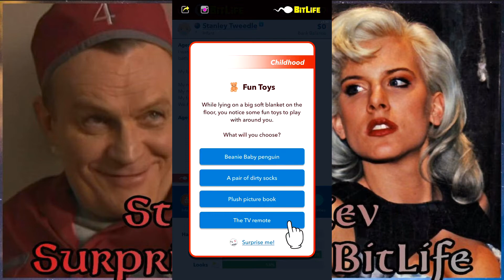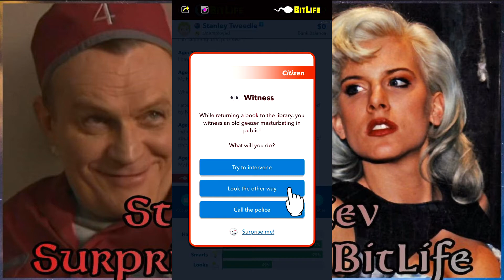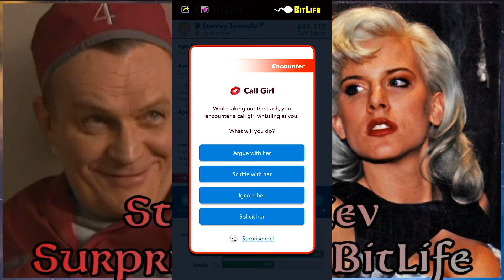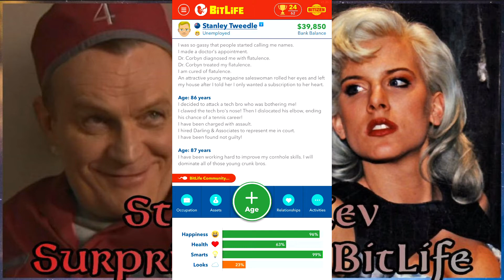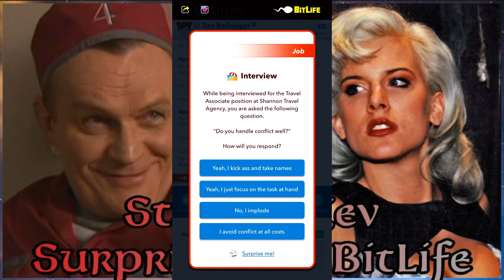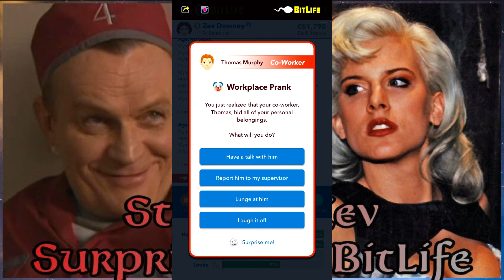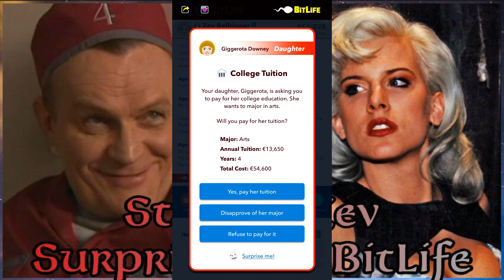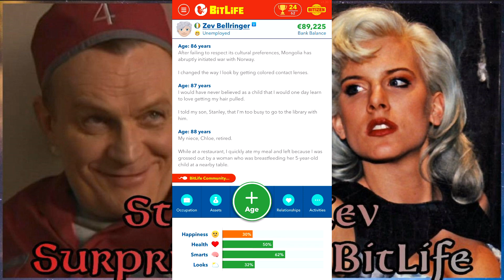Surprise Me! BitLife - Part 2 - Stanley & Zev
The alternate lives of Stanley Tweedle and Zev, through BitLife. No commentary.